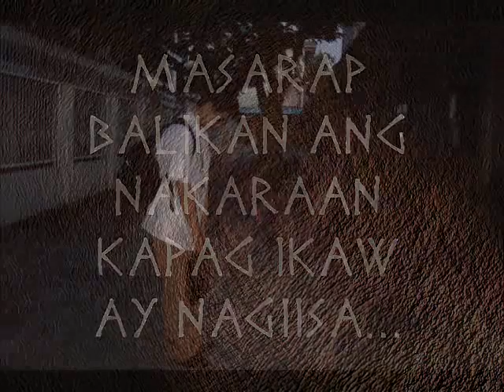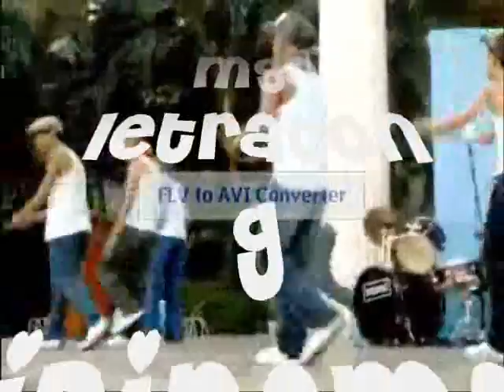mandsci barkada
mandsci season 07-08 pictures from season 06-07